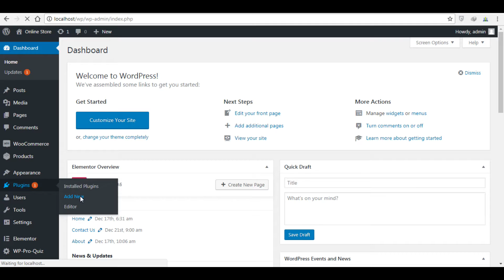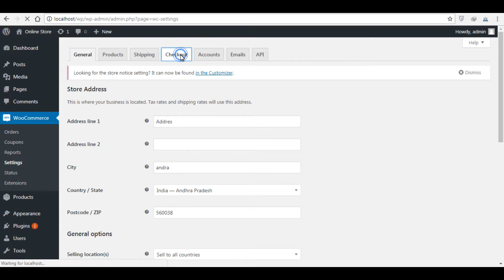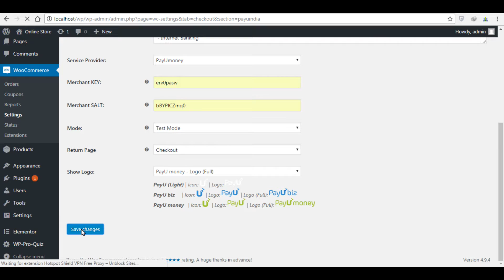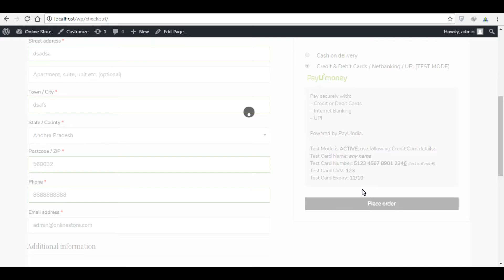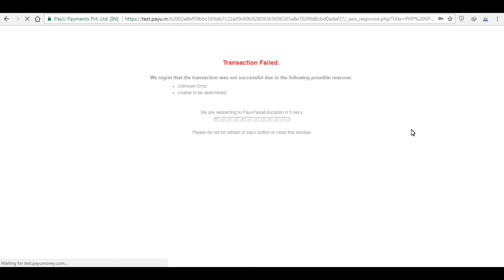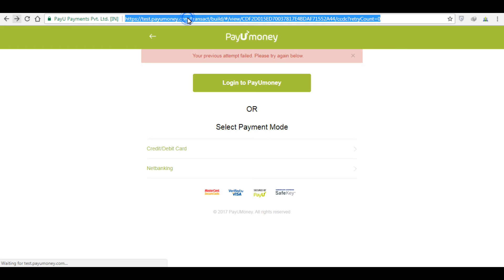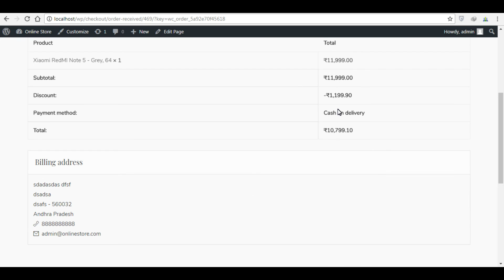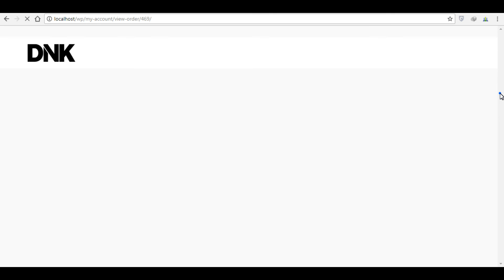WordPress Tutorials - Woo-commerce Payment Setup || Perfect Learner | Part -7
Downloads Links : Wordpress.org

A website[1] is a collection of related web pages, including multimedia content, typically identified with a common domain name, and published on at least one web server. A website may be accessible via a public Internet Protocol (IP) network, such as the Internet, or a private local area network (LAN), by referencing a uniform resource locator (URL) that identifies the site.